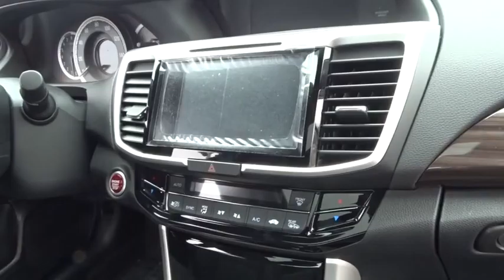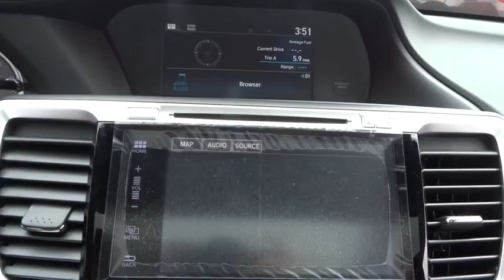2016 Honda Accord Oak Lawn, Orland Park, Chicagoland, Northwest Indiana, Joliet, IL 65229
2016 Honda Accord